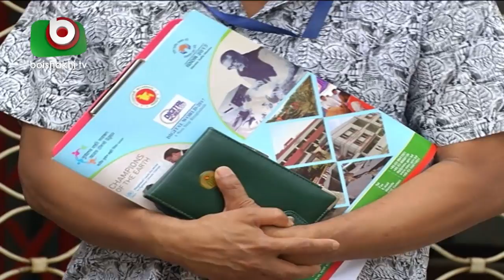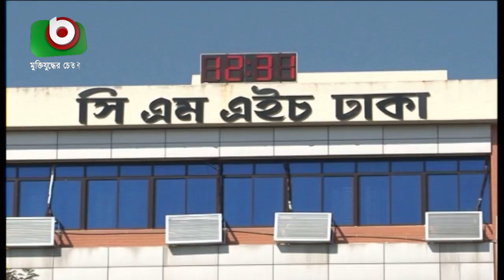বনানীর এফ.আর টাওয়ারে অগ্নি নির্বাপক ব্যবস্থা ছিল অকেজো-তদন্তকারীরা | Fire Extinguisher | News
বনানীর এফ.আর টাওয়ারে অগ্নি নির্বাপক ব্যবস্থা ছিল অকেজো-তদন্তকারীরা | Fire Extinguisher | Bangla TV News | Rita | 30Mar19